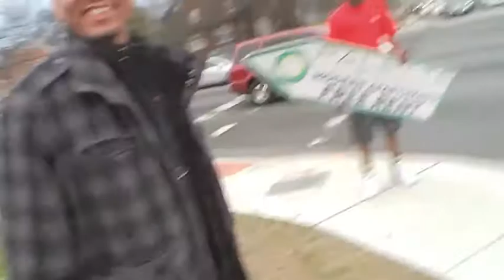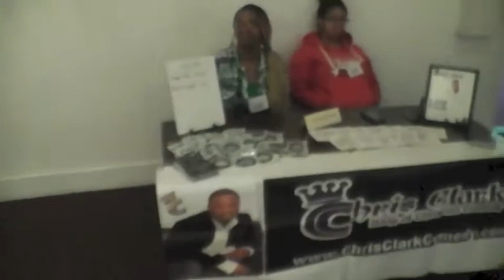MSKD Backstage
Backstage footage of the hit stage play "Mr. Steal Kill & Destroy"